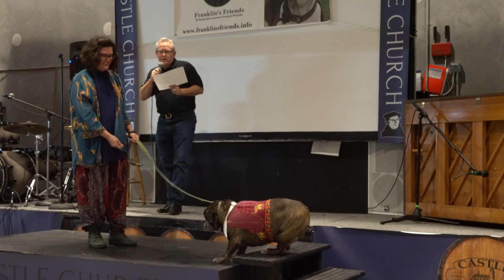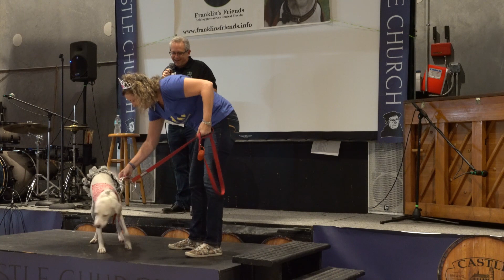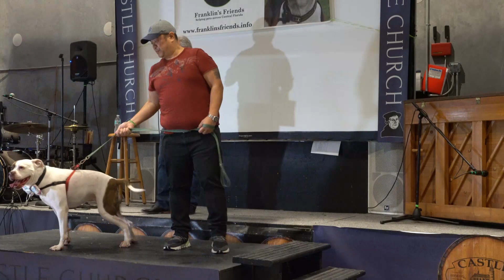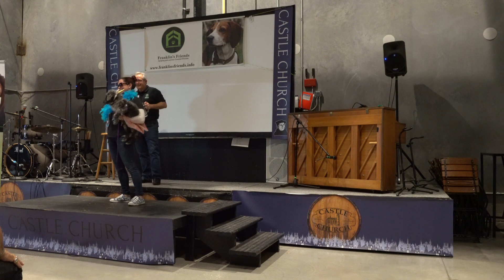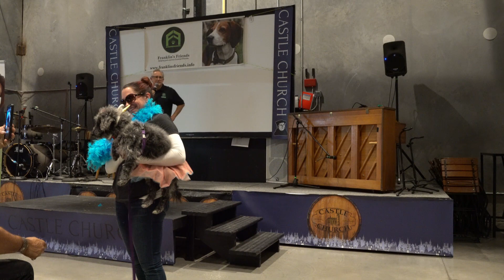Franklin's Friends Glamorous Pet Contest at Castle Church Brewing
Video of the Glamorous Pet Contest at Castle Church Brewing with Franklin's Friends on Feb. 8, 2020.